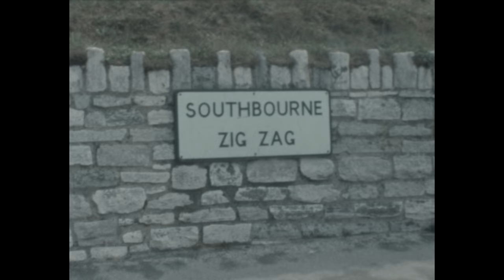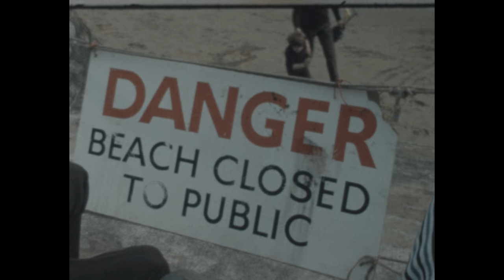Bournemouth Beach in 1975 including the first replenishment works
A short film of a day at the beach watching the very first successful beach replenishment works (Beach improvement scheme 2) in Bournemouth in 1975, designed to protect the coast from erosion. The boys walk down to the beach through the very quiet streets of Southbourne, and have a play on the sand of the old beach with its high sea wall, before moving along to see the dredger, pumps, pipes and bulldozers at work, and finally, a few weeks later, get to play on a newly topped up section of the beach.

Shot during the summer of 1975 by Dr Stanley Solomons

Kodak super 8 film stock on a Eumig Mini 5 camera

Post production, editing and 4K upscaling by Burl Solomons